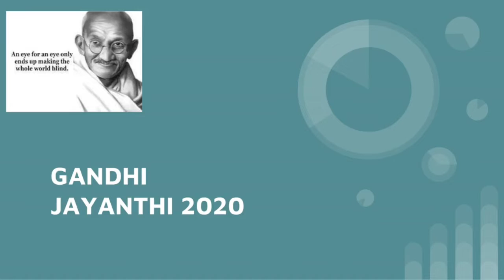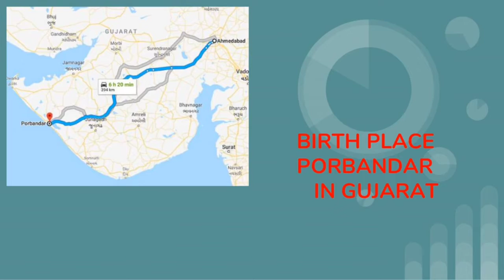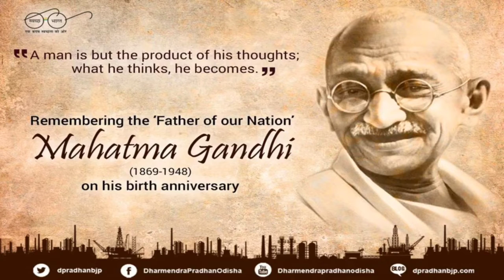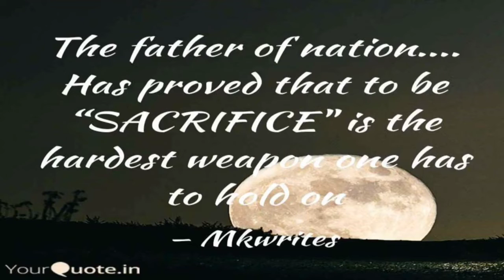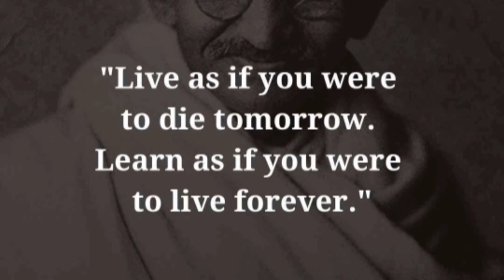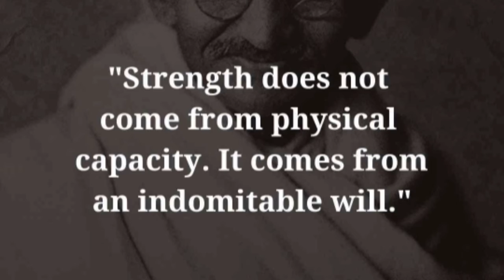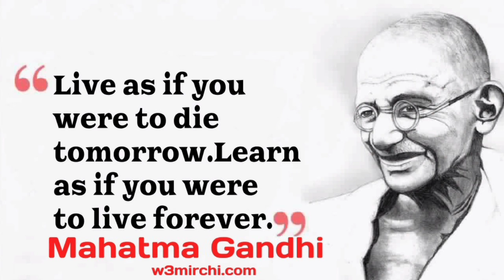HAPPY GANDHI JAYANTI 2020